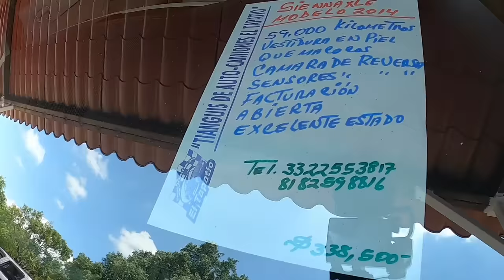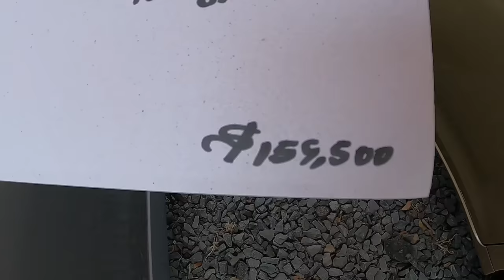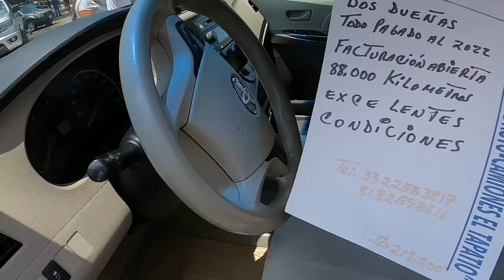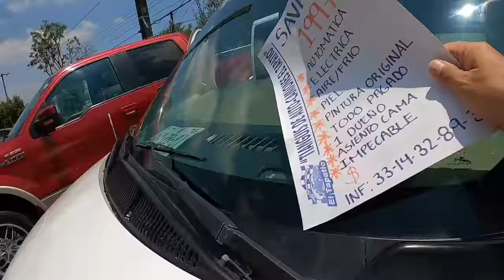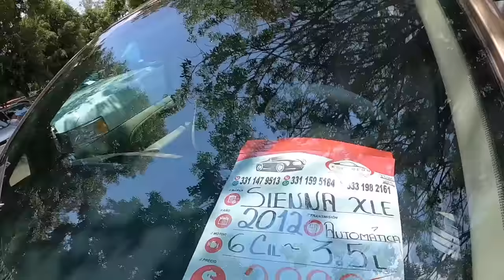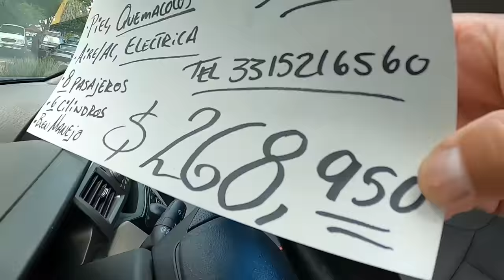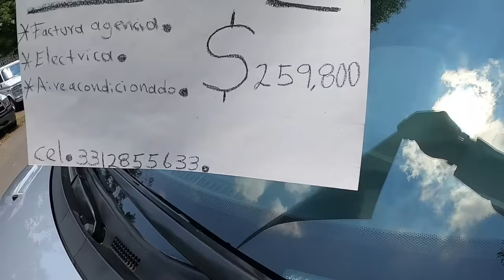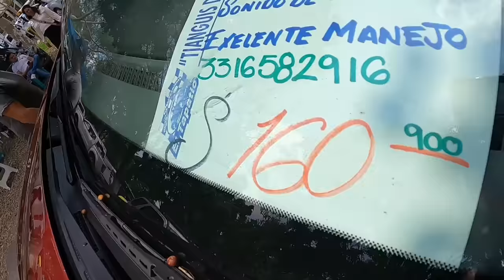Cual camioneta familiar es mejor Minivan sienna odyssey tianguis de autos usados